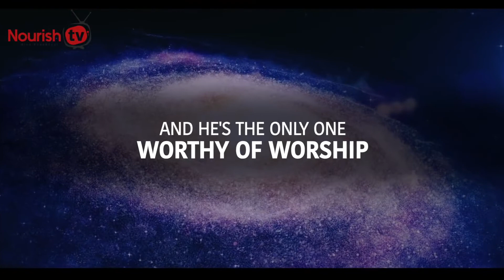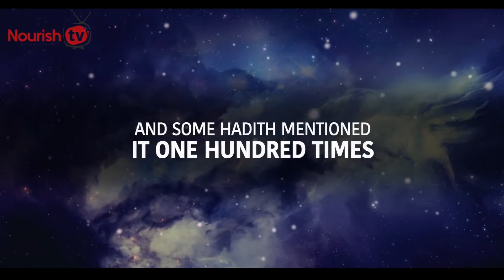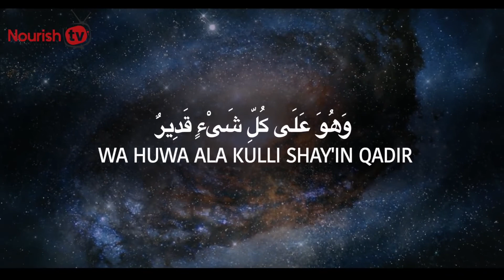384The Best Dua Ever Said by Prophets! | Islamic Life | Islamic Speech | Prophet Muhammad Seerah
Do you want to know the best ever dua and when to say it?